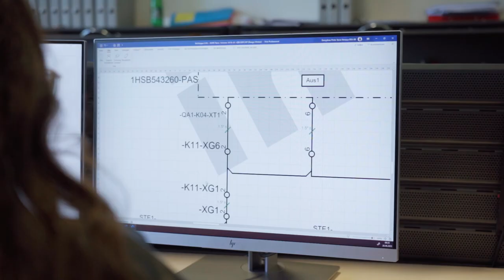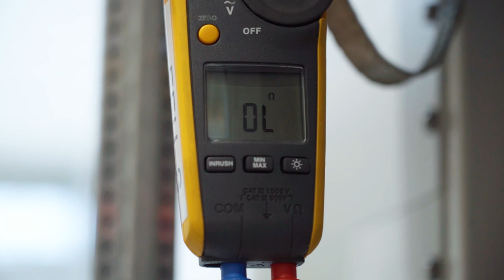Pläne entwerfern und zeichnen als Elektroplaner/in EFZ - Axpo | Lehrstellenvideo | Yousty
Ein Einblick in den Alltag einer Lehrstelle bei der Axpo in Baden AG als Elektroplaner/in EFZ

Wolltet ihr schon immer wissen, was ein/e Elektroplaner/in EFZ in ihrer Lehre alles lernt? Was diesen Beruf so toll und so herausragend macht? Dann seid ihr hier genau richtig. In diesem Video werden all diese Fragen beantwortet. Interessiert? Schaut euch unbedingt das Video an.

Die Axpo in eigenen Worten: «Mit 350 Lernenden in zwölf verschiedenen Berufen ist Axpo ein bedeutender Ausbildungsbetrieb im Energiesektor, der abwechslungsreiche Aufgaben, ein gutes Arbeitsklima und eine Top-Infrastruktur verspricht.»

Ihr wollt mehr über eine Ausbildung bei der Axpo erfahren? Hier gibt es mehr Informationen: Das Besondere an yousty.ch ist, dass du neben allen wichtigen Informationen und Tipps zu den Berufen, freien Lehrstellen und dem Bewerbungsprozess Einblicke in ein Unternehmen bekommst. Bei Yousty kannst du online schnuppern!